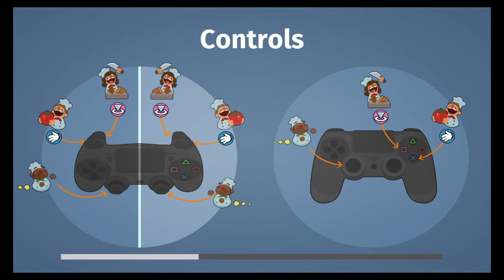Overcooked - a brothers teamwork - part 6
Me and my brother cooking food in hard challenges